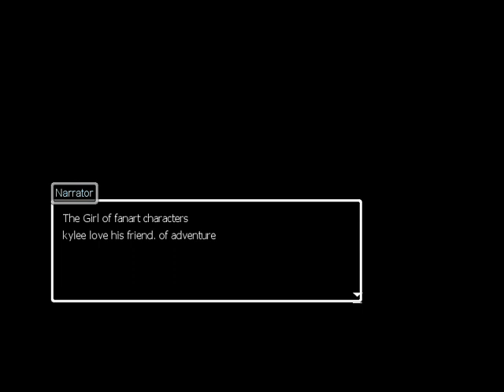Jonathan Plays: Twilight Oni [Part 1]: What is this, a crossover episode?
This is gonna be a long story...

Shout out to StriHiryu for having the download link for this game.